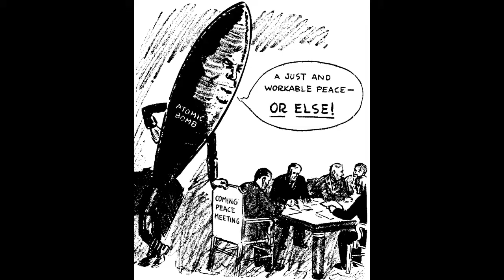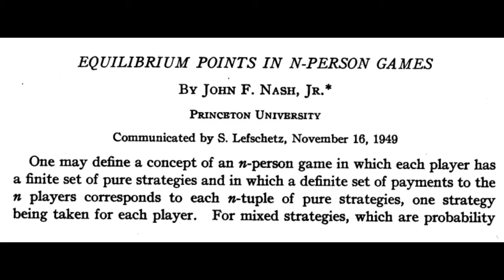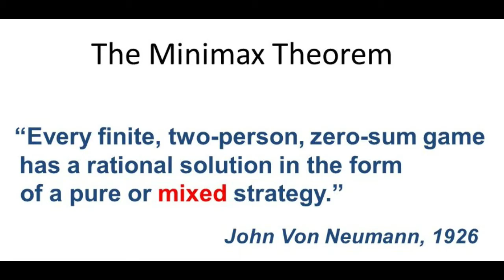David Blackwell and the Mathematical Study of Duels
An excerpt from my book "David Blackwell and the Deadliest Duel," describing the formation of the RAND Corporation at the end of World War II, and David Blackwell's work studying the mathematics of duels during his time there.

"David Blackwell and the Deadliest Duel" is part of the "Mathematical Lives" biography series, available from Royal Fireworks Press